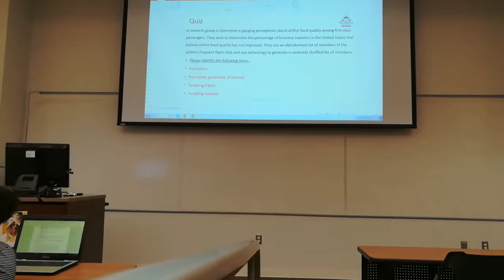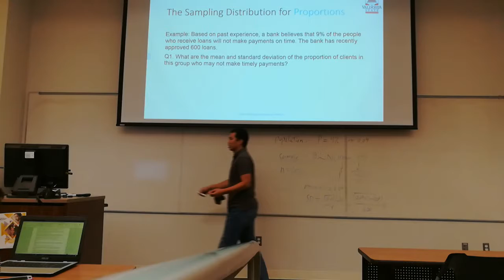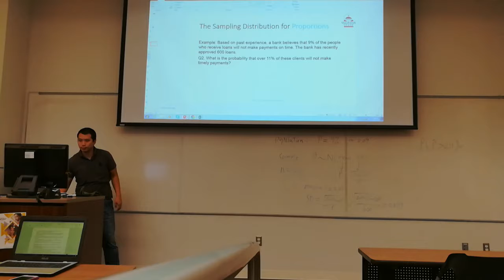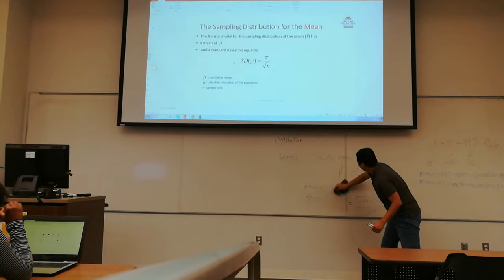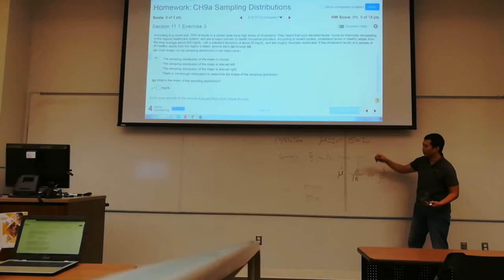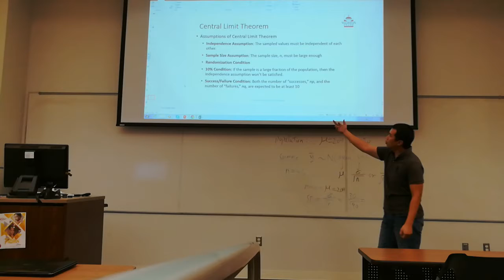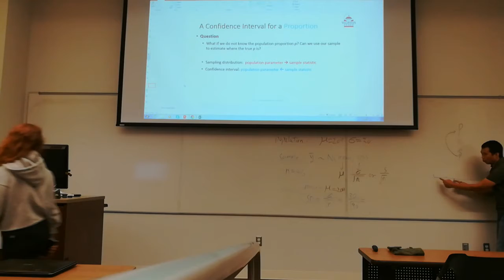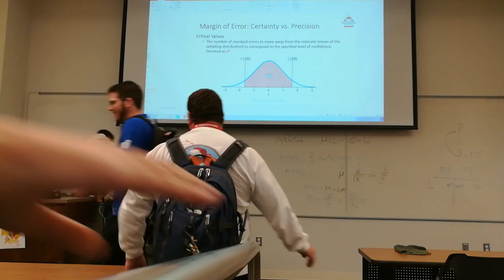20181024B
Sampling distribution, confidence interval